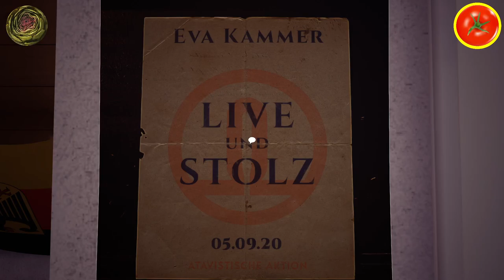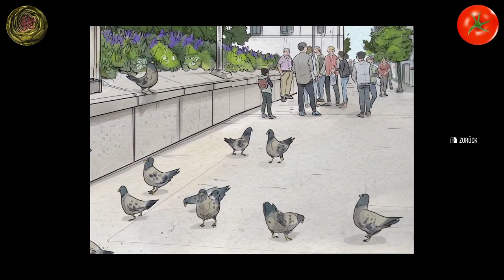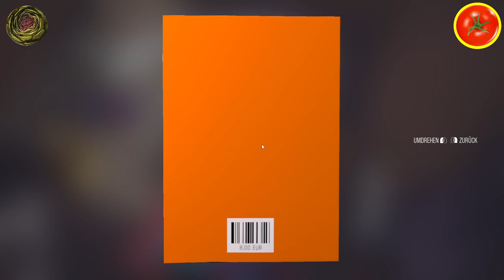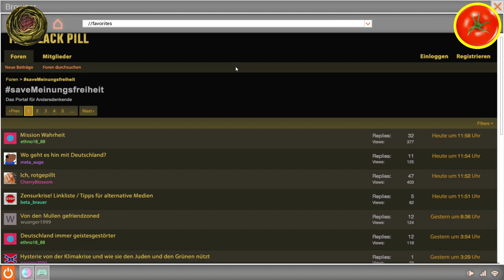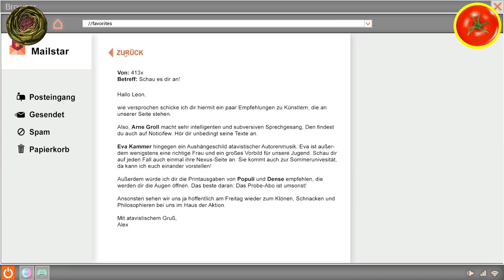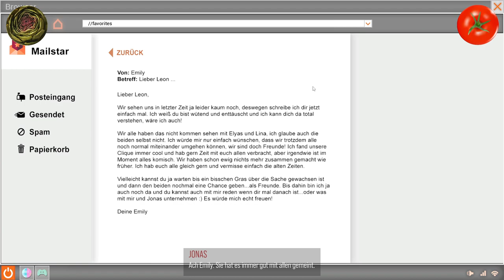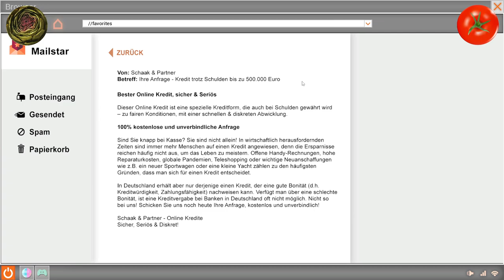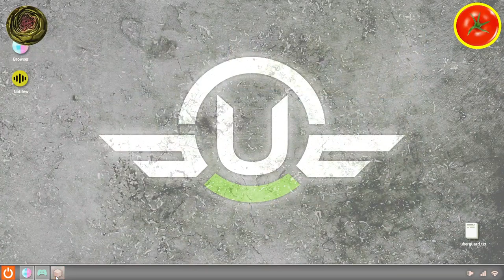Let's Play: Leons Identität - Folge 1 - Gemüsepfanne Podcast #11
Heute auf dem Speiseplan: Leons Identität - Ein Spiel des Ministeriums des Innern des Landes Nordrhein-Westfalens.